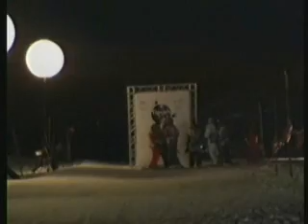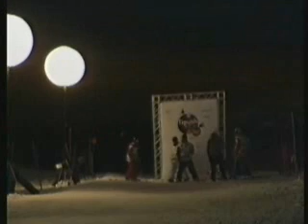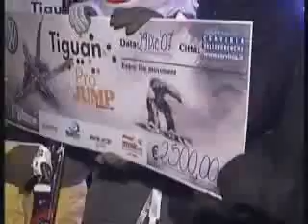Tiguan ProJump Cervinia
Tiguan ProJump Cervinia | 29 dicembre 2007

Michele Barachetti